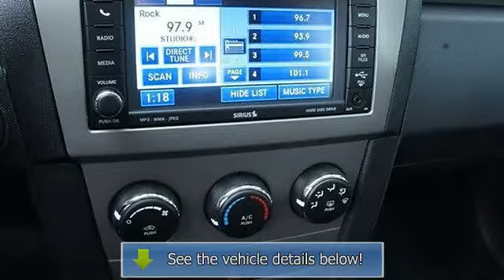2010 Dodge Avenger - Thompson Chrysler Edgewood - Edgewood, MD 21040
For Sale: 2010 Dodge Avenger
VIN: 1B3CC1FB8AN206062
Engine: 4 Cylinder Engine 2.4L/144
Drivetrain: Front Wheel Drive
Transmission: 4-Speed A/T
Mileage: 31,379
Color: Stone White (exterior) Dark Slate Gray (interior)

Features:
-Car Fax ONE OWNER- PRICED BELOW MARKET! THIS AVENGER WILL SELL FAST! -LOW MILES!- -HEATED FRONT SEATS, SATELLITE RADIO, MP3 CD PLAYER, HARD DRIVE MEDIA STORAGE, AND CRUISE CONTROL- -GREAT GAS MILEAGE- -POPULAR COLOR COMBO- -NHTSA FIVE STAR CRASH TEST RATING!- This Avenger looks great with a clean Dark Slate Gray interior and Stone White exterior! Save money at the pump knowing this Avenger gets 30 MPG! Please call to confirm that this Avenger is still available and schedule a hassle-free test drive! We are located at 1102 Business Center Way, Edgewood, MD, 21040.